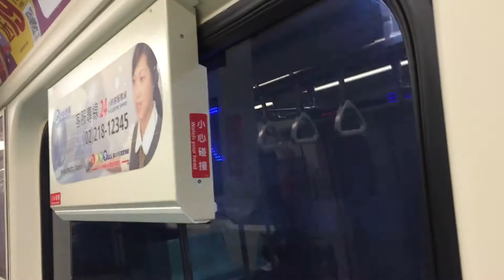台北捷運321型列車亞東醫院(1)